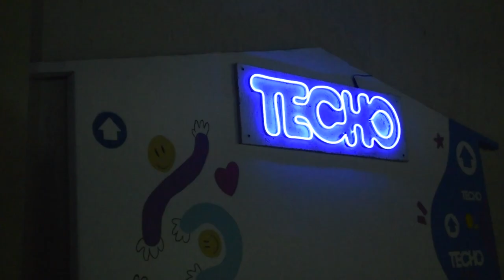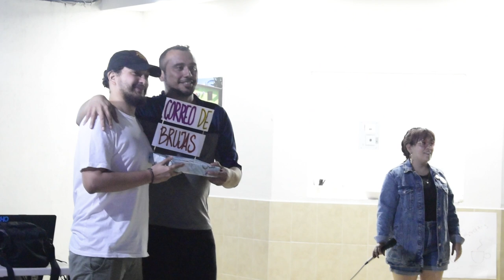Encuentro de Voluntarios TECHO El Salvador Sábado 11 de Noviembre del 2023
Primer encuentro de voluntarios de TECHO El Salvador, Sábado 11 de Noviembre 2023. En encuentro fue realizado en Palacio de las Artes de Antiguo Cuscatlán. (Libertad Este).